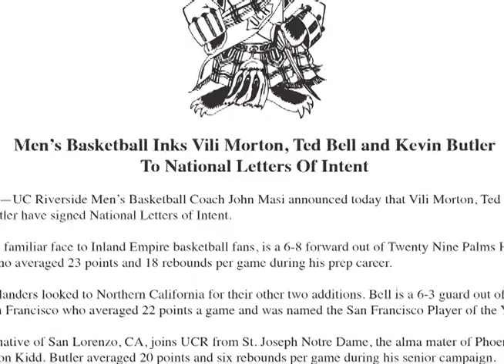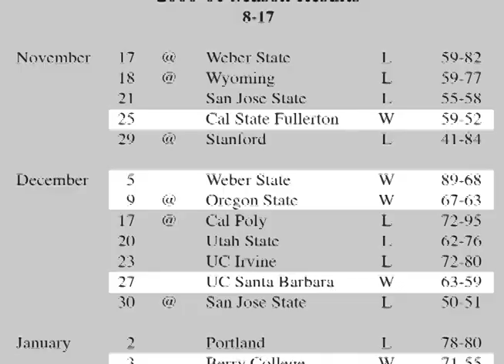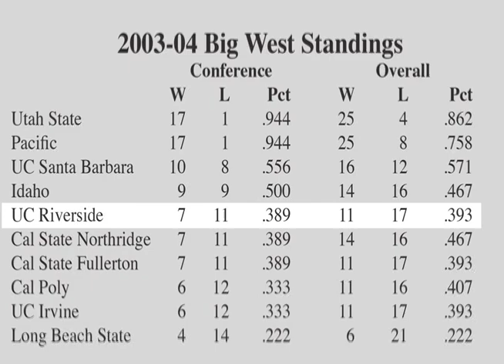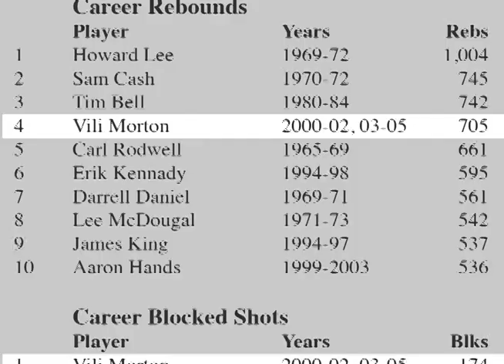UC Riverside Bring Back The Past - Morton Vili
The UC Riverside Men's Basketball Program honored Vili Morton '05 at halftime of the team's game vs. Cal Poly on February 21, 2015. This is the video that preceded the on-court presentation.